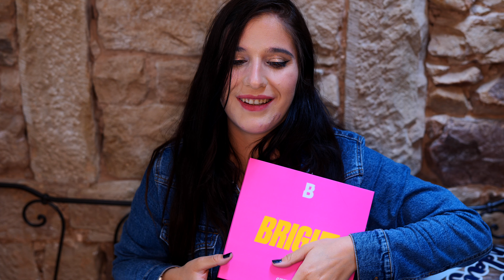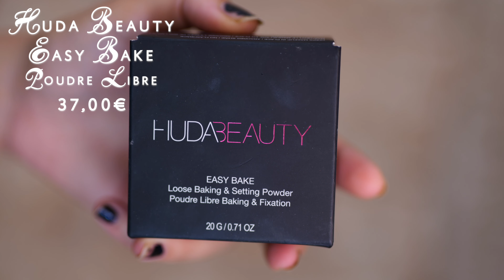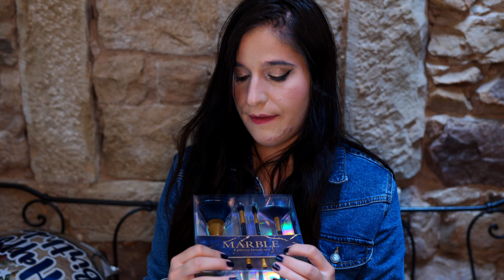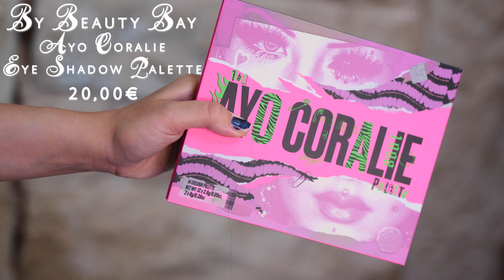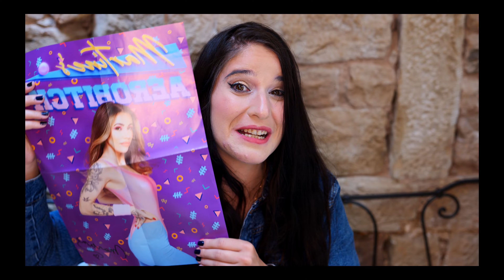⚡️Martine, Zoeva, Natasha Denona, Beauty Bay, Revolution... ⚡️ - Le Haul d'anniversaire de Nicole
Pour plus d'informations cliquez sur « voir plus » !!

Bienvenue dans cette nouvelle vidéo de la chaîne : le Haul d'anniversaire de Nicole – Martine, Zoeva, Natasha Denona, Beauty Bay, Revolution...
Nicole Smetix, c'est une vidéo chaque mardi à 18h !

Petite précision par rapport à la 669 et à la 1988 : elles ont été élaborées en Italie et fabriquées en Chine.

POUDRE LIBRE : EASY BAKE LOOSE BAKING & SETTING POWDER – Huda Beauty – Teinte Sugar Cookie – 37,00e
Pinceaux : MAKE-UP BRUSH SET 5 PCS – Beauty - ? Lien introuvable.
Poudre libre : LOOSE BAKING POWDER – Makeup Revolution London – Teinte Transluscent – 5,99e
Palette : AYO CORALIE X BEAUTY BAY 14 COLOUR – By Beauty Bay – 20,00e
Pinceaux : BAMBOO LUXURY SET VOL.2 – Zoeva – 65,00e SOLD OUT

Anticernes : SÉRUM CORRECTEUR BARE WITH ME – Nyx Cosmetics – 10,50e – Teinte Fair
Fond de teint : HD SKIN FOND DE TEINT IMPERCEPTIBLE – Make Up Forever – 39,90e – Teinte 1N10

Objectif : 50mm f/1.4 – Sigma Art
Logiciel de Montage : Final Cut Pro X
Miniature : Photoshop 2022